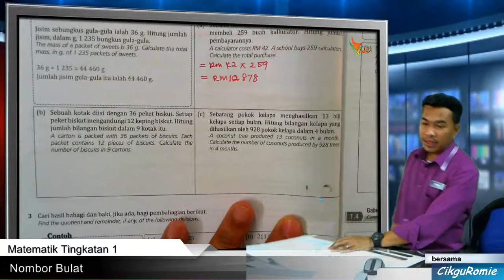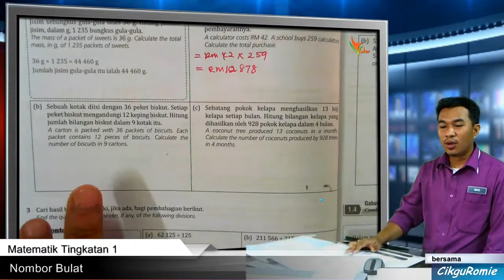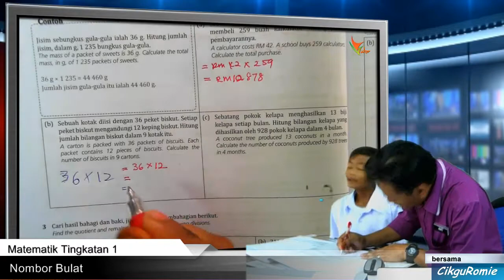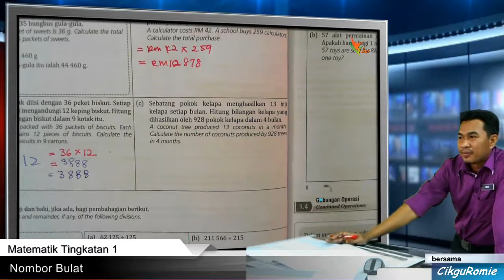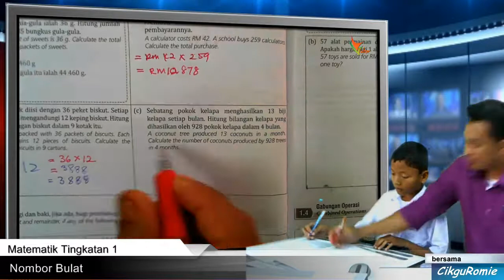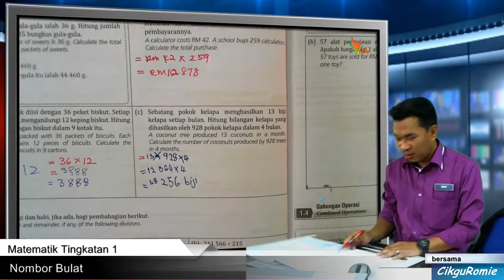2015 05 Menyelesaikan Masalah No Bulat